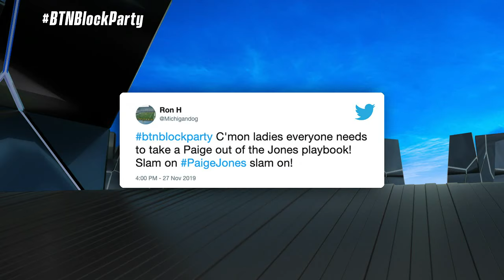2019 Volleyball: Purdue at Michigan | Nov. 27, 2019 | Top Games of the BTN Era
Purdue would need an extended fifth set to take down Michigan in a meeting of Top 25 teams.